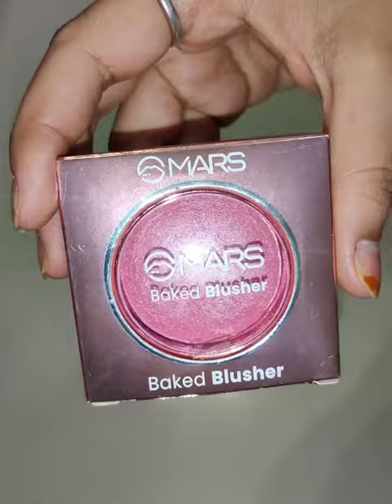Mars Baked Blusher/🤩🤩